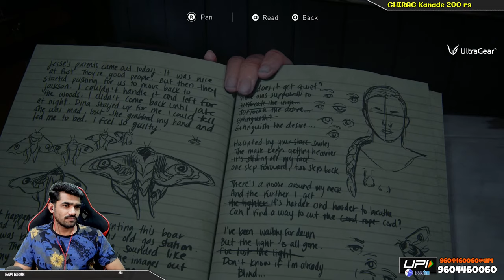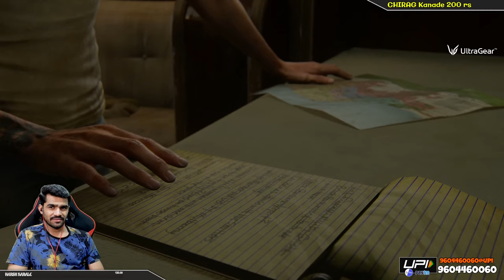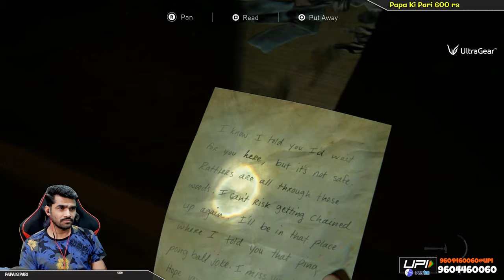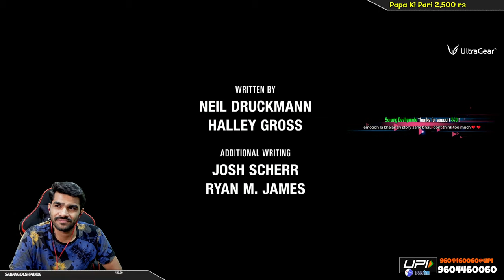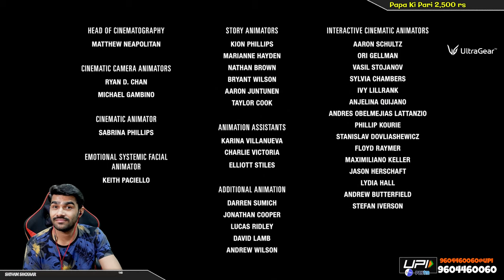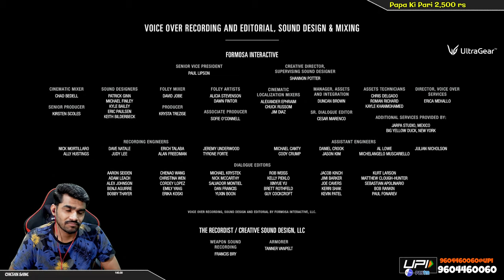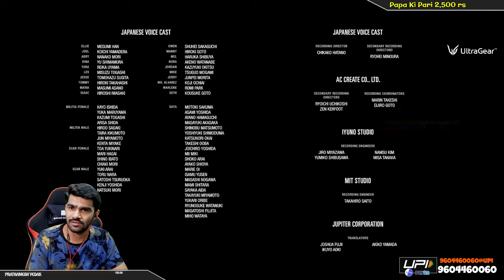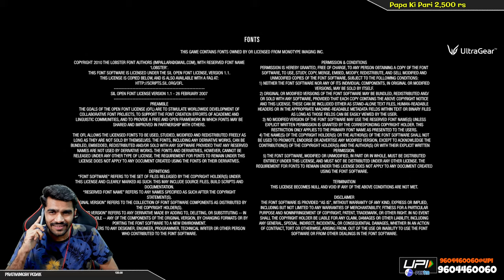The Last Of Us 2 | Happy Ending Or ? | Day 7 | PUBG PC Later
2. Exclusive Emojis
                  3. Special Category on Discord Server

PhonePe tip - 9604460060 ( upi id 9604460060@upi )

MY ALL TIME TOP Appreciators :-

* The Ninad's Gaming 89,898 rs
* Keshav Marathe 82,444  Rs
* The Wild Gaming 74,180 rs
* Ravi Waghmare 59,411 Rs
* Tushar  Hattangadi 58,504 RS
* Dnyaneshwar Khandave 56,333 RS
* Taufiq Virani 43,636 RS
* Shripad Dudhale 42,560 rs
* Krunal Panchal 30,801 RS
* Ashish Rai 22,750 RS

Graphic Card : GIGABYTE GeForce RTX 3080 OC  10GB

RAM : Corasir Vengeance RGB PRO 16GB X 2

Monitor : 1 - GIGABYTE AORUS CV27F 27" 165Hz

          2 - LG Ultragear 86.6 cm (34-inch) G-Sync Compatible Curved Ultrawide

Headset : HyperX Cloud HX-HSCEB-RD Earbuds Gaming

Thumbnails By Swataha Malak